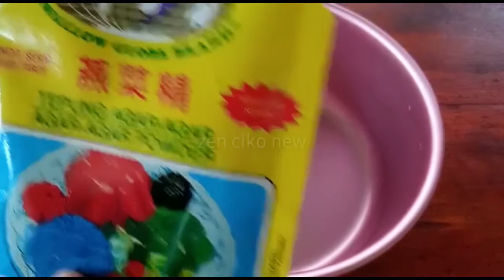RESEP PUDING LAPIS PANDAN SANTAN | Cara Buatnya Mudah & Praktis